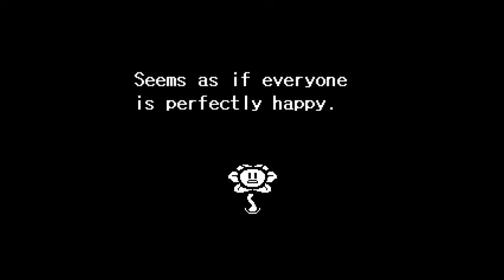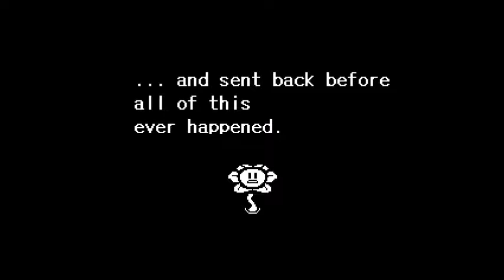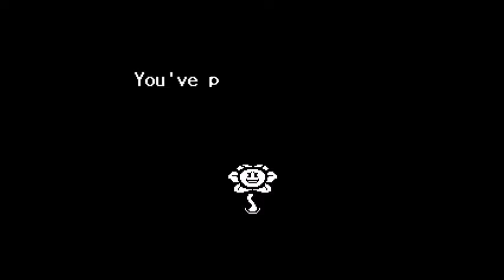Günter und ?-Man massakrieren Monster: Undertale #19(Genocide) feat. Gameszocker-?